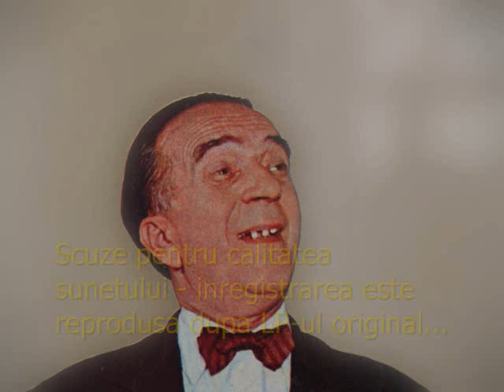Vasile Tomazian - Din pataniile lui nea Vasile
Romanian Comedian